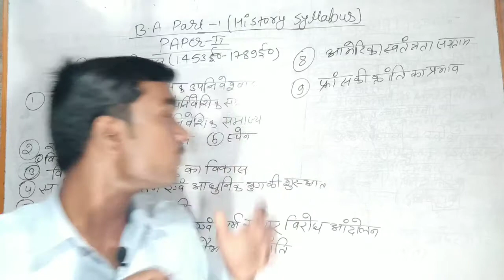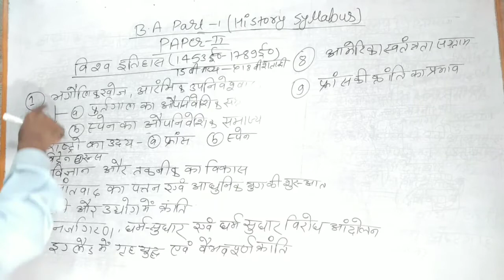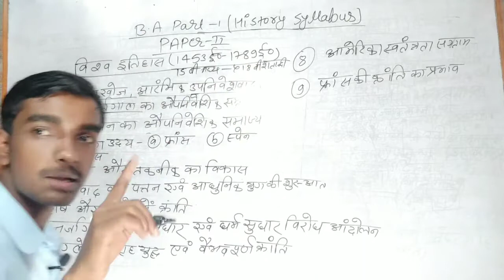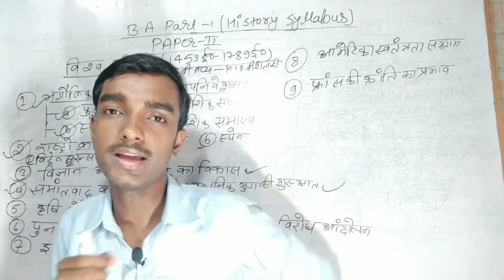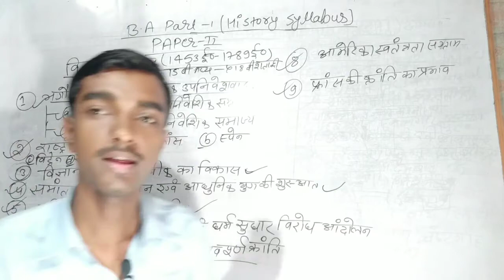Ba part-1 History honours paper-2 syllabus ||History honours full syllabus analysis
Ba part-1 History honours paper-2 syllabus History honours full syllabus analysis history types

Aaj ham log Baat Karne Wale Hain b.a. part-1 History Honours ke syllabus ke bare mein ki ki part-1 Main syllabus kya hota hai aur aur BA part 1 history honours syllabus Jo University exam ke liye mahatvpurn Hote Hain Jin ko Hamen Janna Jaruri Hota Hai To Aaj ham History Honours BA part 1 ke full syllabus ke bare mein baat karenge